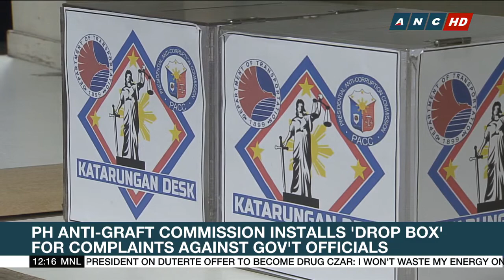PH Anti-Graft Commission installs 'drop box' at MRT-3 for complaints against gov't officials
The Presidential Anti-Corruption Commission provides another venue to report complaints on corrupt officials illegal drug trade and other crimes.